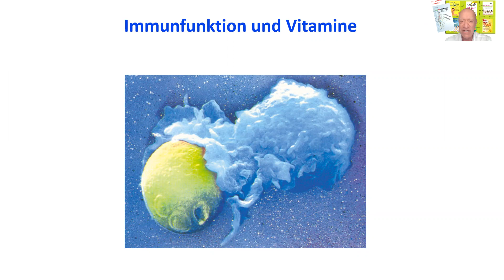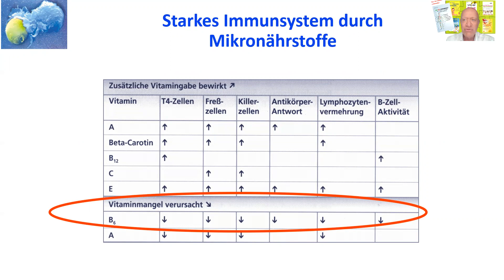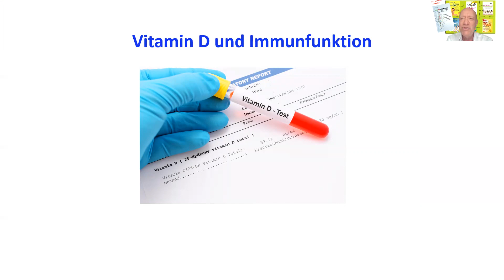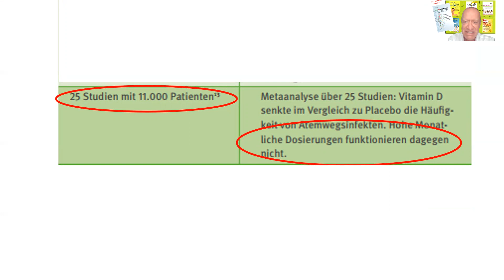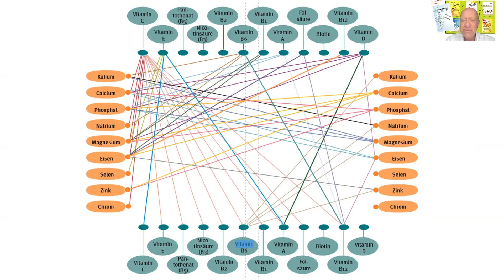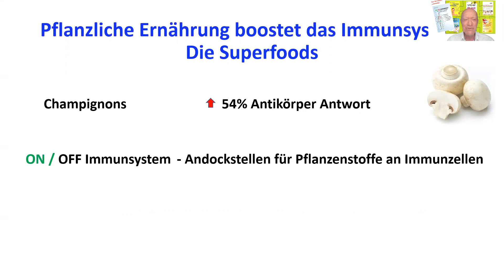Infektfrei durch den Winter. Können Mikronährstoffe das Immunsystem boosten?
Vitamin D, Vitamin C, Zinklutschtabletten, Multivitamine und Mykonährstoffe wirken alle immunstimmulierend gegen Viren und Bakterien.

Zum hochdosierten Vitamin D bekomme ich nach dem Video viele Fragen: Natürlich kann man Vitamin D hochdosieren bei bestimmten Erkrankungen, oder bei Osteoporose oder um die Spiegel hochzubekommen. In der Regel macht dann etwas Immunsupression nichts für ein Paar Monate, oder ist sogar erwünscht wie bei Autoimunerkrankungen oder wenn man Vitamin D therapeutisch einsetzt. Der therapeutische Einsatz ist ein spezieller gezielter Einsatz. Nur in der jetzigen Corona Situation würde ich es eben NICHT zur Prävention machen oder genau abwägen, was die Priorität ist bei der Gabe. Bis 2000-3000 Einheiten kann man dosieren um das Immunsystem zu boosten. Natürlich wird man Vitamin D z.B. bei MS oder anderen Erkrankungen weiter hochdosiert geben.

In den Metaanalysen des Videos sieht man: hochdosiertes Vitamin D senkt Atemwegsinfekte nicht ab, wegen einer leichten immunsupression im Gegensatz zu niedriger dosiertem Vitamin D. Das sind nun mal die Zahlen der Metaanalysen.
Insgesamt ist es eben einfach immer besser TÄGLICH und DAUERHAFT Vitamin D + K einzunehmen. Und das, das ganze Jahr über. Das ist bei vielen Stoffen so. Die tägliche Einnahme, ist besser als einmal wöchentlich zu pushen oder sehr hoch zu dosieren. Die Dosis machts. Und genau darum geht es.